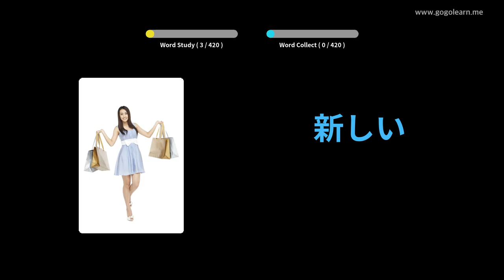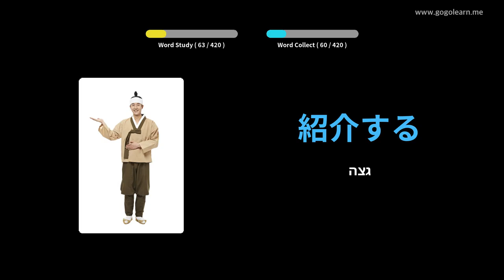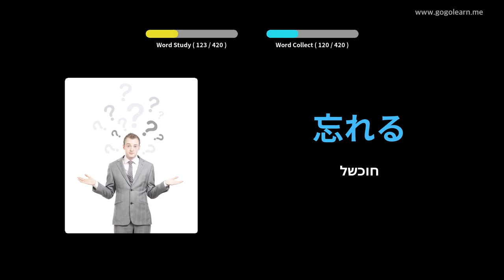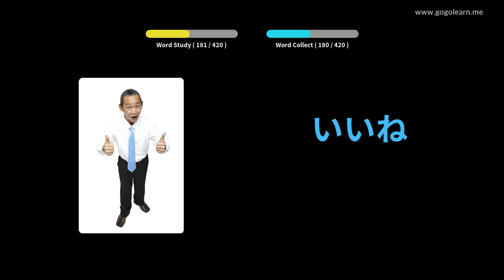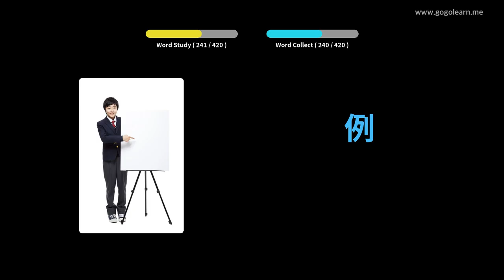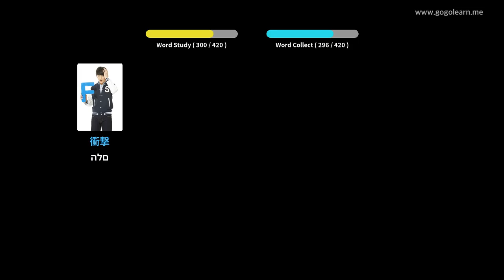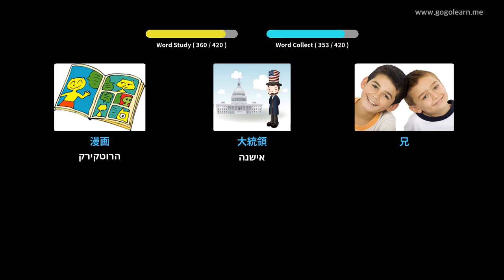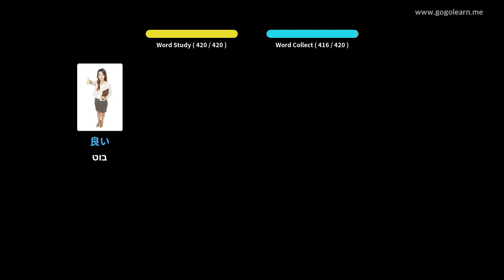בית ספר תיכון אוצר המילים היפני 1 | Golearn